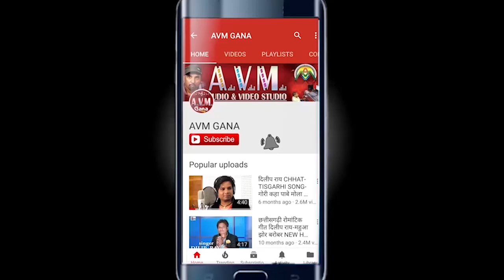Ant Kumar Markam | Cg Jas Geet | Mahamai Ke Angna Laguruwa Nache | New Chhattisgarhi Song | HD 2018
रिकॉर्डिंग के लिए संपर्क - एवीएम ऑडियो और वीडियो स्टूडियो, नीयर एलआईसी। श्री नगर खमतरई, रायपुर (सीजी) एमओ - 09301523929

Ant Kumar Markam | Cg Jas Geet | Mahamai Ke Angna Laguruwa Nache  | New Chhattisgarhi Song | HD 2018 Video | HD 2018 | AVM STUDIO RAIPUR

Album -
Song   -     Mahamai Ke Angna Laguruwa Nache
Singer  -    Ant Kumar Markam